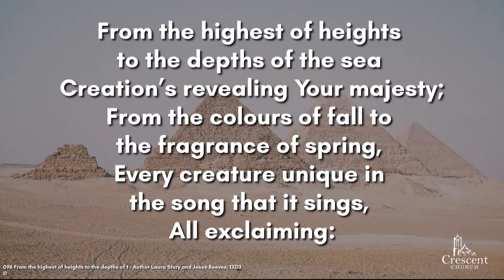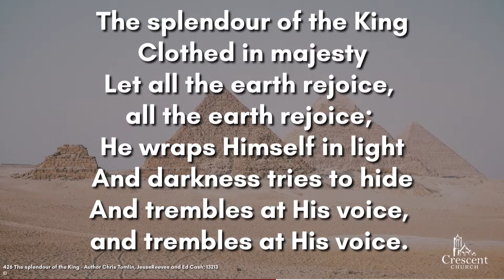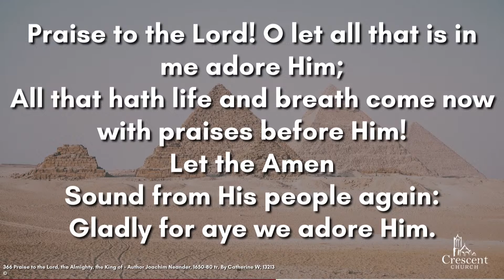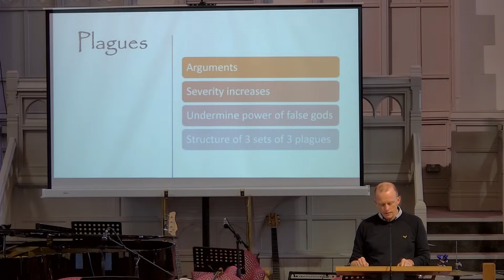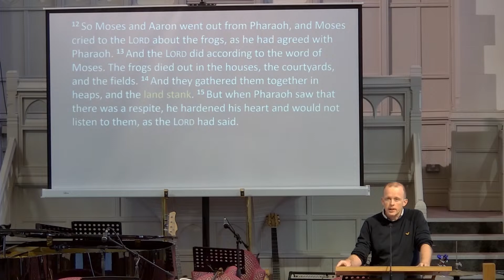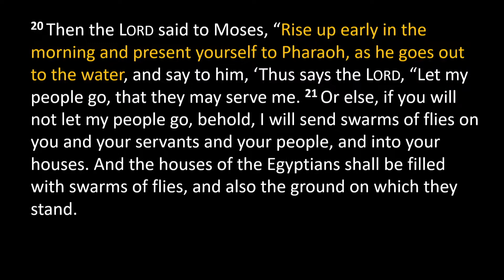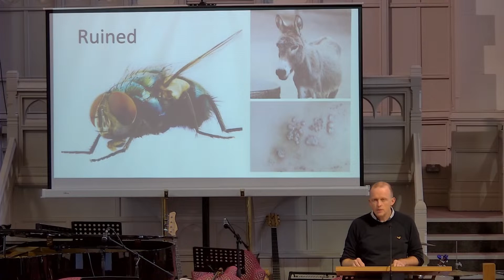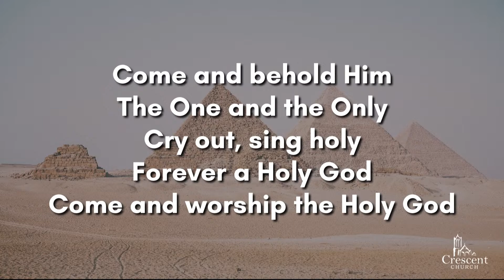Crescent Church Sunday Family Service - 8th October 2023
Series: Exodus
Tony Cullen
Arguing with God